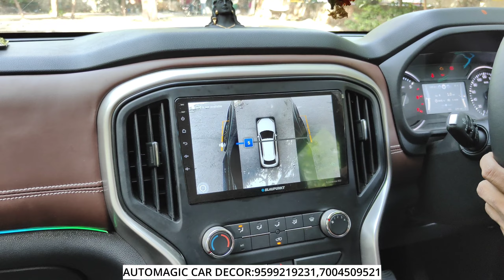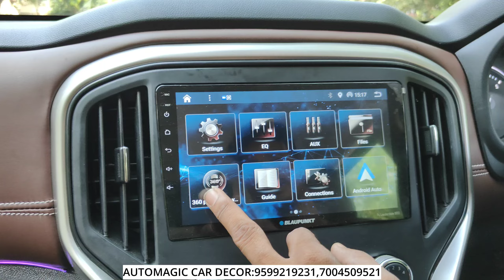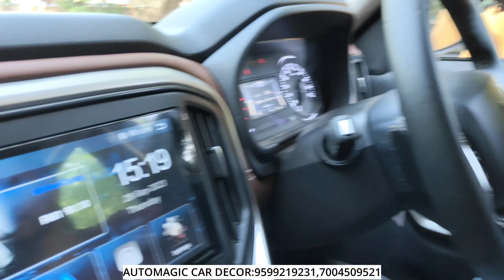Mahindra Scorpio N Z2 variant to top model Z8L😱✅ Mahindra geniune products✅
In this video we modified Mahindra Scorpio N Z2  to top model 2023 😍
We installed every genuine part of Mahindra.🔥

Address- 8C/8 WEA Abdul Road,Adjoining Pusa Road pillar no.93, Karol bagh New Delhi 110005

Every products are genuine with  quality in affordable price  if you come through this video you will also get some discount.

Modified cars
Tuner cars
car modification
scorpio n
Scorpio n z2 accesso
mahindra scorpio
modified scorpio n
scorpio 2023
scorpion
new scorpio
scorpio n headlights
venom
2023 scorpio
venom
scorpio
 scorpio new
 scorpion automatic
scorpio modified
scorpio n grill
scorpion modified
venom
Scorpio n grab handle
scorpio n adrenox sticker
scorpio n z2 roof rail
scorpio n z2 sony center speaker grill